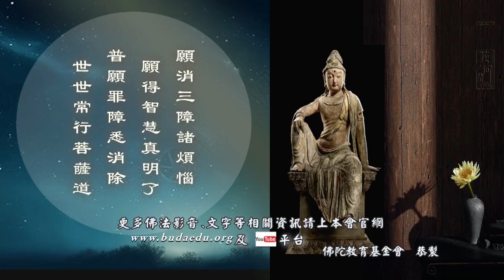《六祖壇經》--第004集/李永慶居士主講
《六祖壇經》 (續講中)
假日佛學院/第七屆/禪宗
主講者：李永慶居士
啟講日期：2024年08月11日
演講地點：佛陀教育基金會

主講者簡介：李永慶居士，1951年生，曾任：龍泰科技公司、巨曜電子公司負責人。於1988年前後曾依宣化上人、淨空老和尚、聖嚴法師、雲星法師皈依佛門。於1991年依 淨空老和尚講述《無量壽經》而遂入佛法教理，之後依恩師簡豐文老師，學習《心地法門》之經教研討。因由恩師簡豐文老師指導，由基礎佛法《佛遺教三經》，再深入禪宗、心地法門之經教。如《六祖壇經》、《金剛經》、《心經》、《圓覺經》、《大乘起信論》、《五祖弘忍大師之最上乘論》、《楞嚴經》、《楞伽經》以及禪宗公案等，逐步入（禪宗）心地法門，之後承蒙恩師 簡豐文老師安排，於佛陀教育基金會「假日佛學院禪宗班」第一屆、第三屆、第五屆授課，現在亦於原始佛教三摩地學會及世界大悲護法協會理監事。